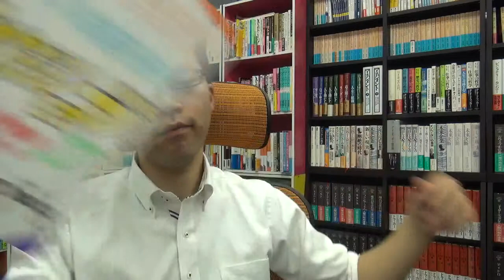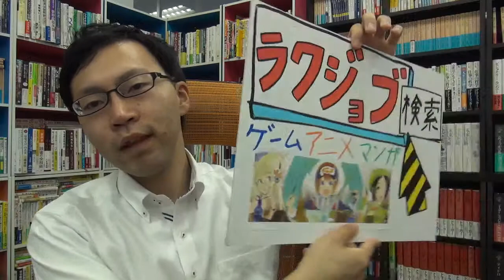ゲームプログラマーになるには 就職 転職！自作ゲーム、作品、ソースコードが判断基準！企業の採用担当はあなたの可能性を見たがっています！【ラクジョブ】